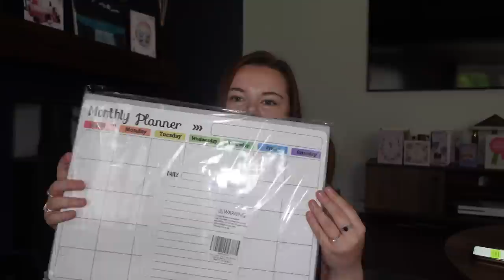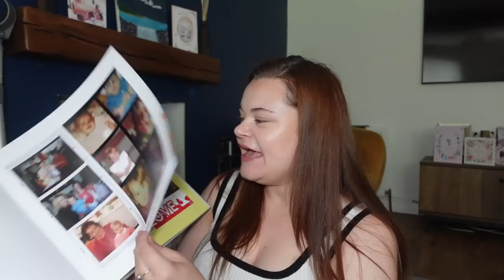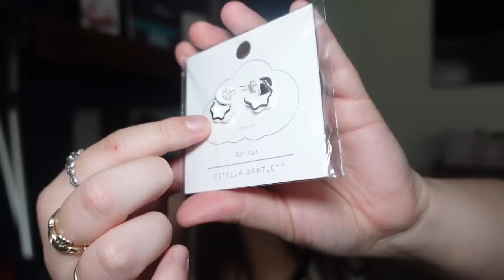WHAT I GOT FOR MY BIRTHDAY HAUL *BEYOND SPOILT*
Demi Donnelly
Wallsend
NE28 7AT

FAQ’s –